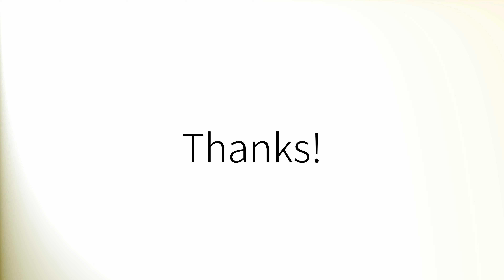Comment prononcer 'Rencontres' en français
How to pronounce 'Rencontres' in French.
Como pronunciar 'Rencontres' en francés.
Wie man 'Rencontres' auf Französisch ausspricht.
「Rencontres」のフランス語の発音の仕方